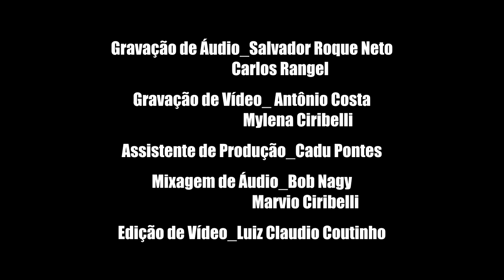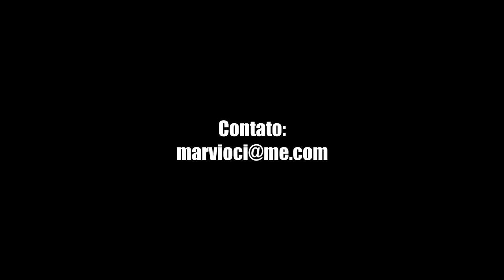Odeon (Ernesto Nazareth e Vinicius de Moraes)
Vídeo gravado em 2013,  no Vinicius Bar,  junto de Thaís Motta e os membros do Azymuth, Alex Malheiros e Ivan Conti Mamão. A música é Odeon, um Choro de Ernesto Nazareth que ganhou letra de Vinicius de Moraes. A gravação foi feita por Salvador Roque Neto e Carlos Rangel. Os vídeos, por Antonio Costa e Mylena Ciribelli. E edição foi de Luiz Claudio Coutinho. O assistente de produção no dia do show foi Carlos Eduardo Pontes. Fiz a mixagem, super bem assessorado por Bob Nagy, direto dos Estados Unidos. Os quadros de Vinicius de Moraes e Tom Jobim que aparecem no palco, foram feitos por Carmo Soá.